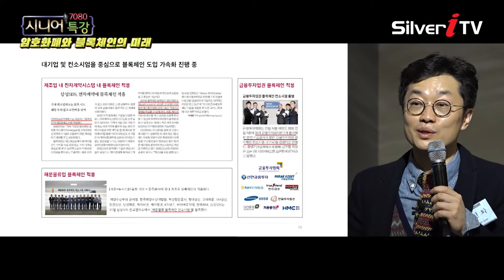세계적인 CEO 마크 저커버그도 주목한 블록체인? [시니어특강,실버아이TV]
▶ 딜라이브(C&M): Ch.144
▶ CJ헬로: Ch.181
▶ 티브로드: Ch.156
▶ 현대 HCN: Ch.424
▶ CMB: CH.28-1(대구) / Ch.48-1(한강, 광주) / Ch.49-1(동서)
                / Ch.47-2(대전)